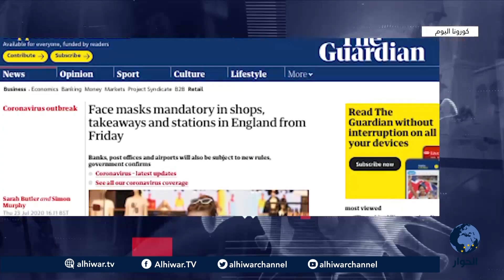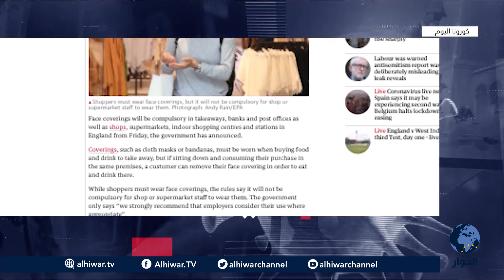كورونا اليوم.. 24-07-2020